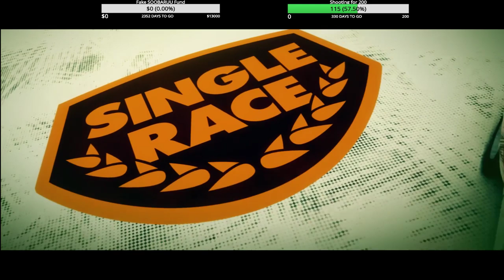Screw the Super Bowl! Let's farm!!!!